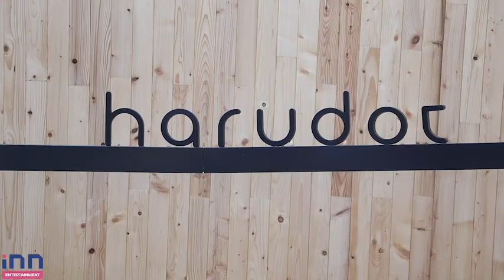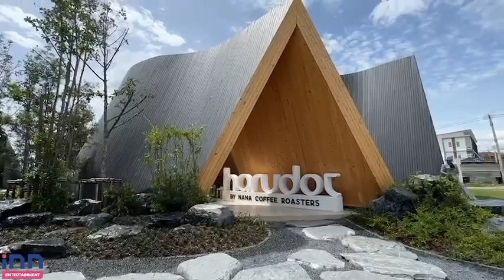“นิว – เป๊ก” ร่วมจิบกาแฟ เสพงานศิลป์ ดื่มด่ำบรรยากาศสุดฟิน!!